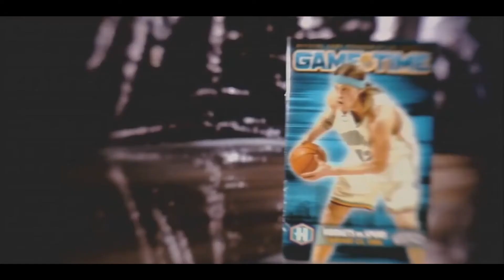Chris Andersen - The Birdman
My 5th NBA mix
Song : Limp Bizkit - Take a look around (Instrumental)